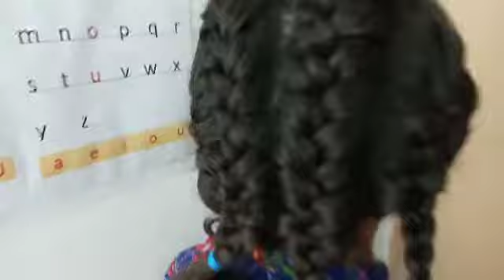New Hair style ,🤷 - Hira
At Oman wudam